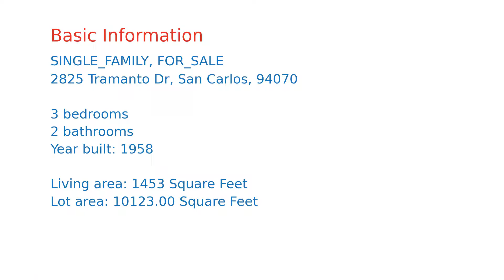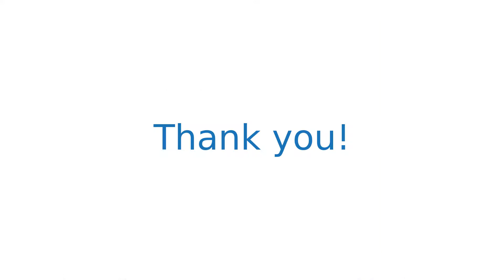$1,698,000 home for sale in San Carlos, CA (2825 Tramanto Dr, 94070)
Incredible San Carlos 3-bedroom, 2-bathroom ranch style home located in the coveted Beverly Terrace neighborhood with amazing views of Brittan Canyon and the San Carlos hillside on an oversized 0.23 acre lot.  Featuring a completely remodeled kitchen with quartz counter tops, designer cabinetry, glass tile backsplash and stainless steel appliances. Remodeled bathrooms include elevated sinks, bright white makeup lights, expansive mirrors and tile flooring.  Upgraded double pane windows throughout the entire home and 5 installed skylights allow for a bright and natural light from every room.  Remodeled garage with designer cabinets, EV charger, surround speaker setup, and attic storage.  Enter into the open family room / kitchen concept with direct access to the rear patio for a seamless immersion and flow of the outdoor to indoor spaces. Hiking and jogging in Highlands Park, Eaton and Big canyon trails, only minutes to downtown Laurel Street and access to top rated San Carlos schools.